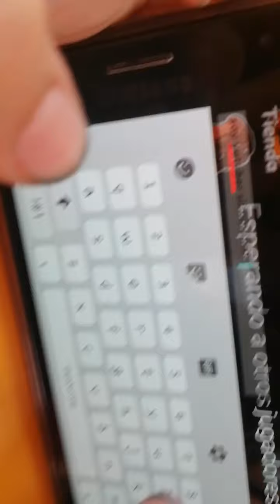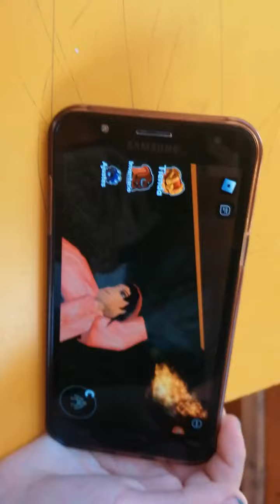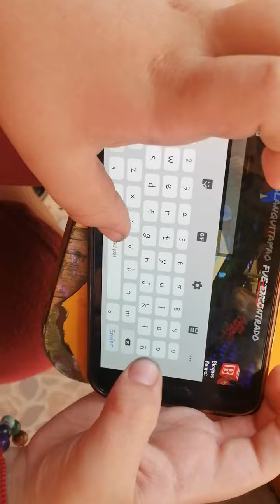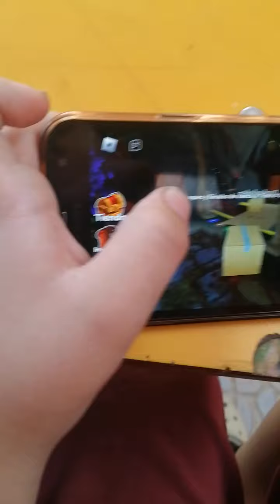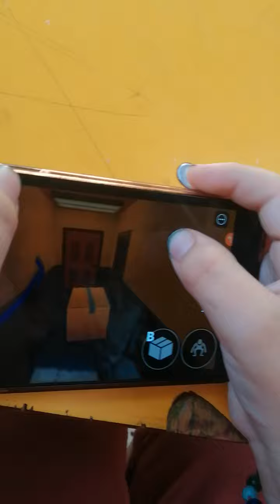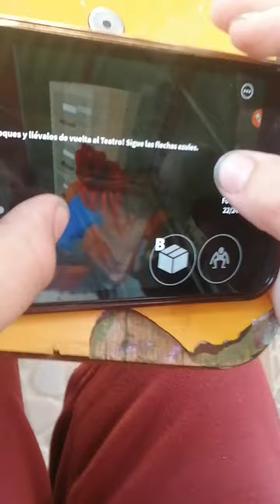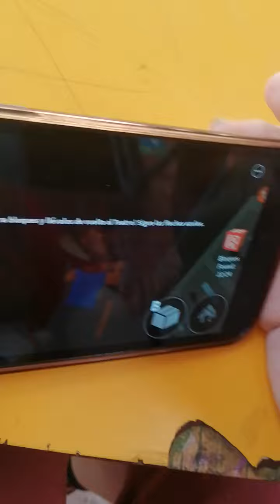como pasarse rainbow friends